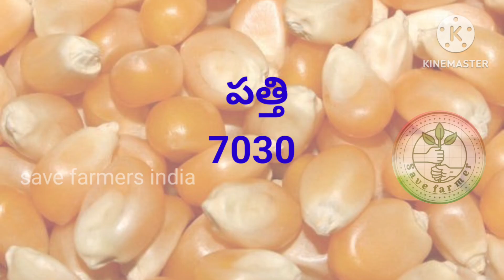today market rates | warangal market rates | teja mirchi rate | cotton rate | enumamula market rates